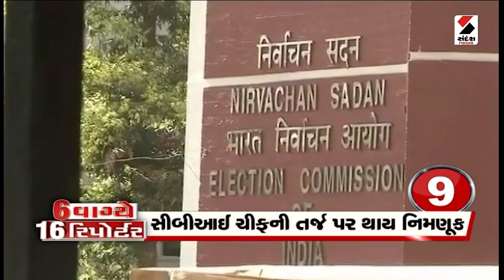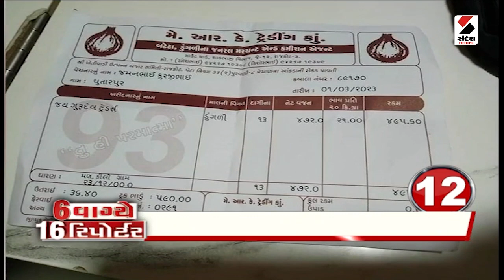6 વાગ્યે 16 રિપોર્ટર @6 PM - 02.03.2023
6 વાગ્યે 16 રિપોર્ટર